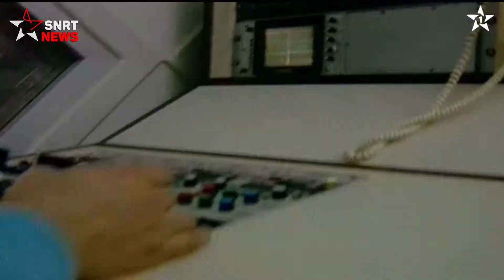"ذكرى".. "المسافر" سيد المسابقات في التسعينات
شكل برنامج "المسافر" على مدى سنين، فسحة حقيقية للمشاهد المغربي خلال التسعينات، إذ لعب دور برنامج ترفيهي تثقيفي بامتياز.
وخلق المشاهدون المغاربة رابط حب مع هذا البرنامج ومع مقدمه الراحل عزيز شهال، الذي شكل علامة فارقة في عالم التقديم والتنشيط، بتلقائيته وعفويته ولغته البسيطة، وشكل "المسافر" نقطة ضوء لامعة، لما قدمه من معلومات عامة، احترمت مبدأ "قانون القرب" من خلال التركيز على الثقافة والتاريخ المغربي في الأسئلة التي كان يضعها لمتسابقيه.

لمواصلة السير إلى الأمام بكل أمان، ينبغي الحرص أحيانا على الالتفات إلى الوراء، كما يبقى مفيدا االنظر إلى مرآة الماضي.

ذكرى#
شهال_عزيز#
مسلسلات_مغربية#
دراما_المغرب#
برامج_رمضان#
نوستالجيا_التلفزيون#
كوميديا#
مسرح_مغربي#
الجوية_النشرة#